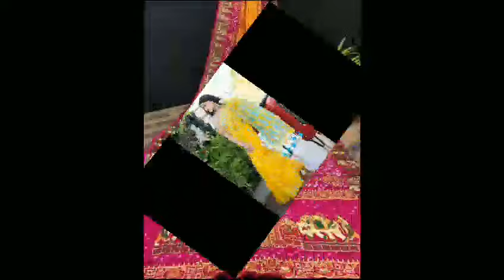2024 हल्दी में पहनने के लिए येलो साड़ी की सबसे खूबसूरत डिजाइन/saree design/haldi special saree 2024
2024 हल्दी में पहनने के लिए येलो साड़ी की सबसे खूबसूरत डिजाइन/saree design/haldi special saree 2024

yellow saree
yellow colour saree
yellow saree design
yellow saree blouse combination
trending saree design
new design saree
2023 trending saree designs
trending saree collection 2023
new saree model 2023
party wear saree 2024
wedding saree collection 2023
trending saree 2023
2023 new saree design
2023 latest saree design
2023 ki new saree design
2023 new saree blouse designs
2023 new saree jacket design
2024 ke new saree design
2023 ka latest saree design
fancy saree collection 2023
letest saree designs 2024
trending saree collection 2024
trending saree 2024
designer saree
embroidery saree collection
organza saree designer blouse
latest organza saree design
brasso organza saree
latest organza saree designs 2023
organza saree ka design
organza saree ki design
organza saree ke liye blouse design
saree designs
saree designs for girls
saree designs images
saree design dikhao
saree designs new model
saree design video
saree designs blouse
designer saree
designer saree haul meesho
designer saree look
designer saree haul
beautifull saree look
trending saree design
saree blouse
saree fashion
leheriya saree design
silk saree designs
net saree designs
printed saree design
georgette saree blouse designs
net saree blouse designs
bandhani saree design
bandhani saree new design
double shade saree design
plain saree with border
plain saree with heavy border
plain saree with designer blouse
plain saree with contrast blouse ideas

fancy sarees
new saree model
saree collection
designer sarees
wedding sarees
fancy sadi
new sarees
indian sarees